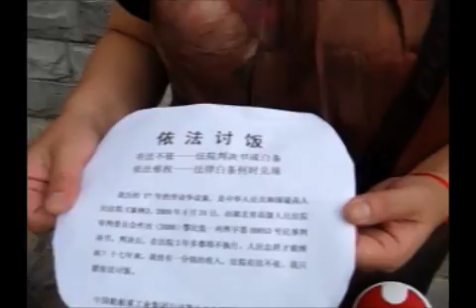武汉访民张能芳来北京准备跳天安门城楼